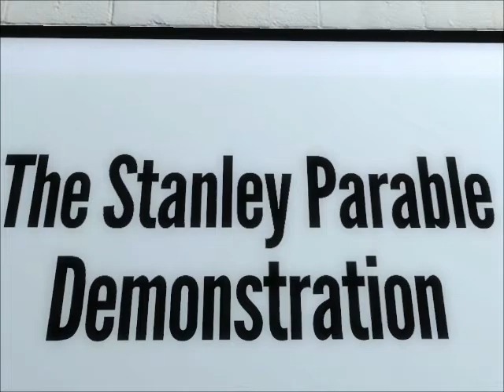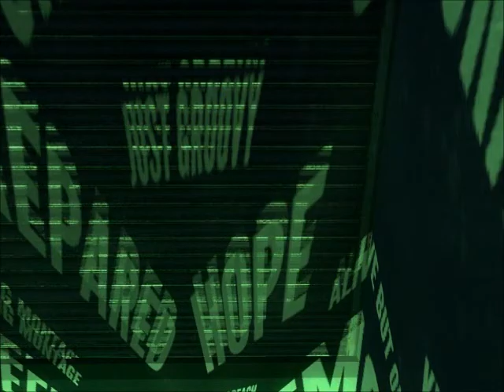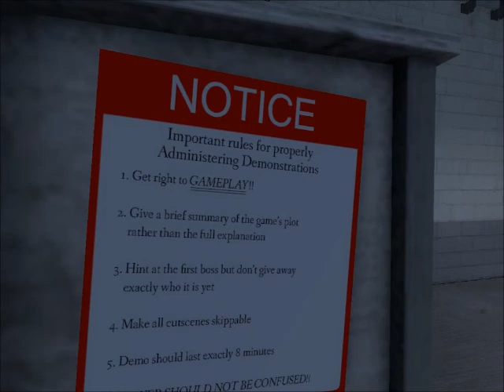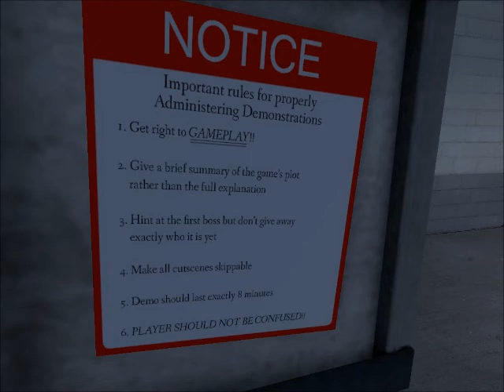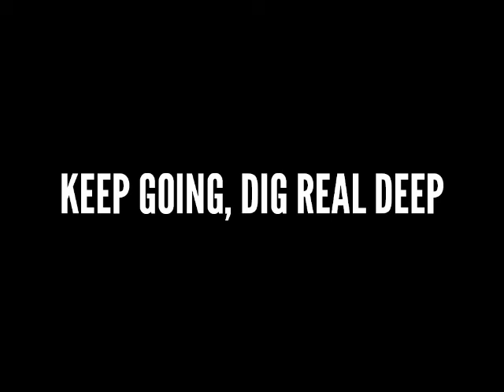AliciaStorm Plays: The Stanley Parable [Demo]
The demo to an amazing psychological indie adventure game based on the Half Life 2 Mod. All copyright information, and all content, including music and sound effects, throughout this playthrough, credit is given to the game creators - I do not claim any credit for the content within this game.